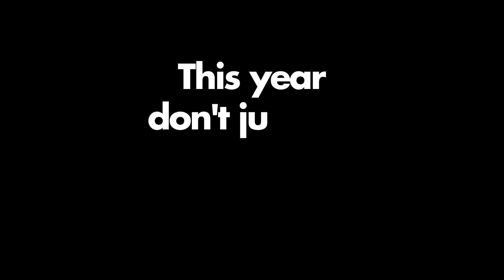There Is No Better Time To Upgrade Yourself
There are things we’ve learnt to accept as we grow up but try to go back and remember when you were a little kid, you had these big dreams.

But as you grew up you got disappointed.

Because some things did not turn out the way you wanted.

We all want to protect ourselves, so we decide not to dream so big, we don’t want to try so hard, you know what if it doesn’t work out?

Our mind can do any kind of job we assign to it, but generally speaking, we use it for little jobs instead of big ones.

This year done just get busy making a living.

This year let’s strive together to make a life.

Allow me to serve you as a mentor and help you build a phenomenal life.

Watch my video to learn more.

Deepti Pathak

Over the last one year, Deepti has helped over 30,000 people learn the tools of personal mastery, leadership and influence, through some of the most powerful, transformative ideas that you’ve ever been exposed to.

The human brain is the best most powerful computer in the world and we’ve got this great machine but no one gave us the owner’s manual to it. There are certain basic fundamentals that define human behavior and if we understand them, we can begin to utilize them. And if we don’t understand them, then we keep running up against the brick wall.

"It is not people's background that makes them successful. It’s their psychology. It’s their mindset. Because going from impossible to possible and from I can’t to I can and I will, is just a science.”
- Deepti Pathak